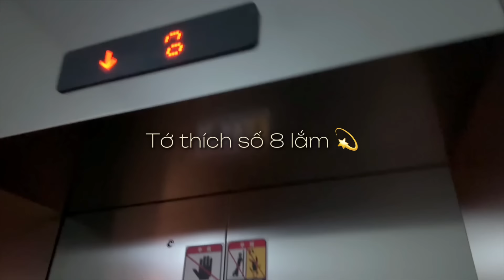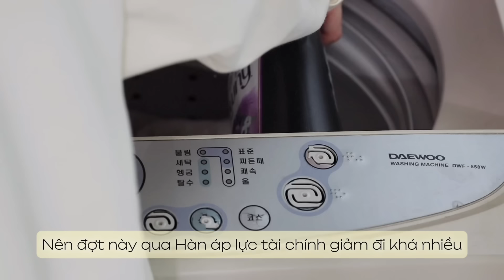• Korea vlog • Mình tự chi trả cho cuộc sống ở Hàn như thế nào? ૮꒰ ˶• ༝ •˶꒱ა ♡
🍊LINK SHOPEE MALL JUMISO🍊 Vào săn mã với deal lun các bác ơiii

🐌 Ốc sên (có hàng rùiiii)

Bình luận cảm nhận về video này/ lý do muốn thử đồ Jumiso + tên Instagram của bạn nhaa
🐈Chơi zui quà xịn mại zô mại zô 🐈

🫧Bố cục video🫧